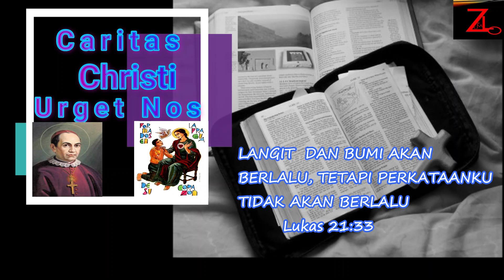Kasih Yang Diwujudkan Dalam Tindakan